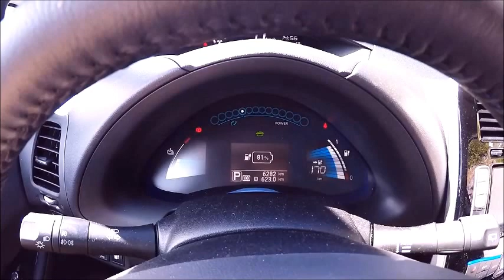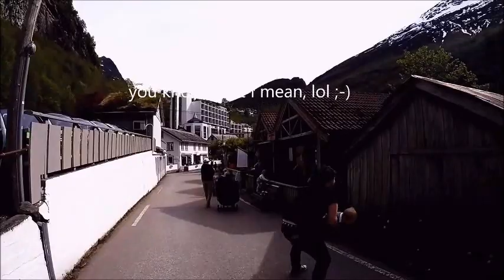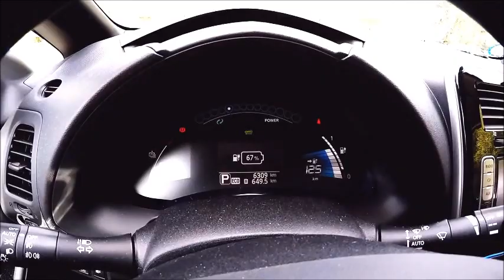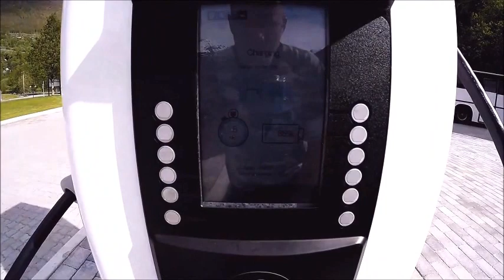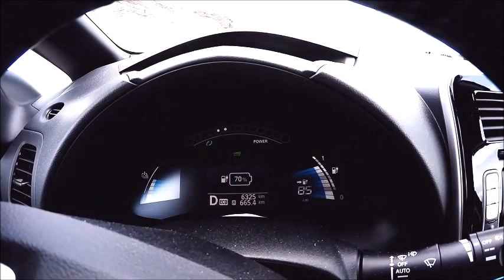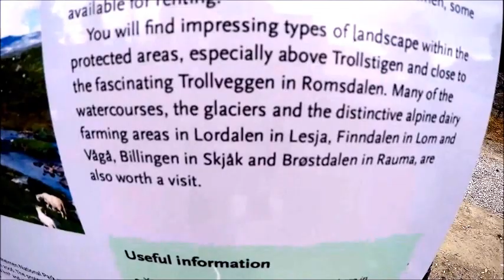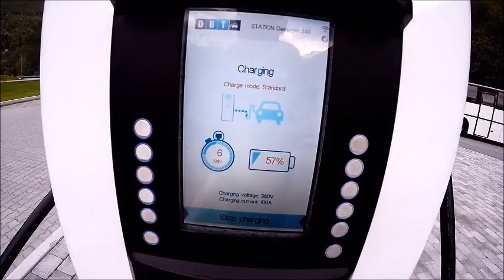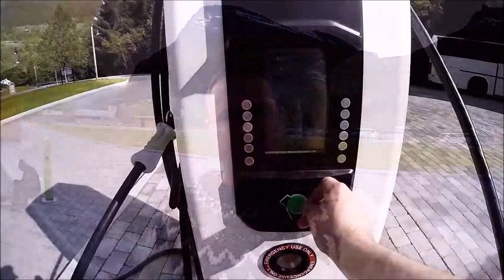Going to Geiranger in a Nissan LEAF Tekna 30 kwh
Me and my good mate Dale (No. 2) on a trip to Geiranger fjord and some other places,